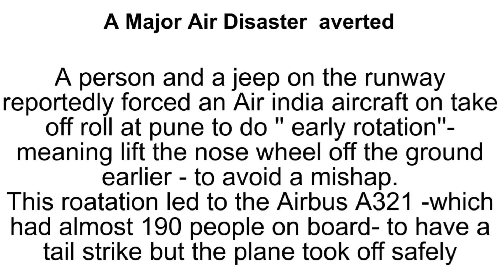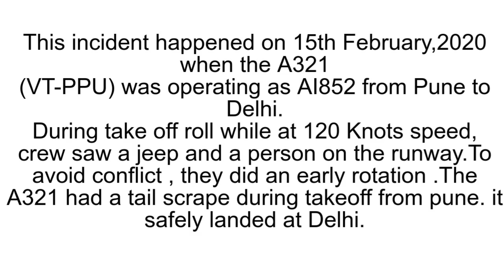Latest News| Major Air Disaster averted | AI852 Pune to Delhi Tail Scrape || Flight Path of AI852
The cockpit crew of the Air India A-321 noticed a jeep and person on the runway, prompting the pilots to carry out a premature, emergency takeoff. This resulted in the tail striking the surface of the runway.

Aviation Minister HS Puri has said that there no option other than privatising Air India. He has also said that the government is looking for an Indian entity to acquire Air India.

pune delhi flight
air india 852